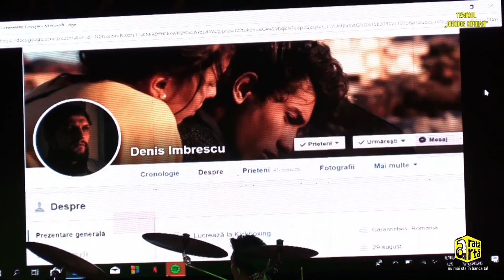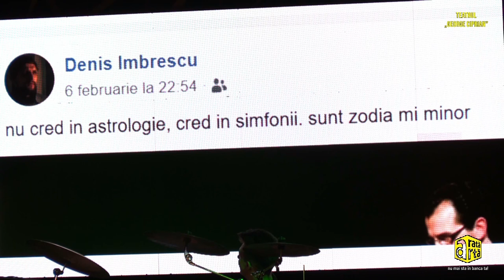Teo Gavrila - Roaster @ Arată Artă | Teatrul George Ciprian | 1 martie 2020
Festivalul-concurs pentru liceenii buzoieni ARATĂ ARTĂ - Ediția a II-a
Scenariul, regia & producția by Mircea Anghel